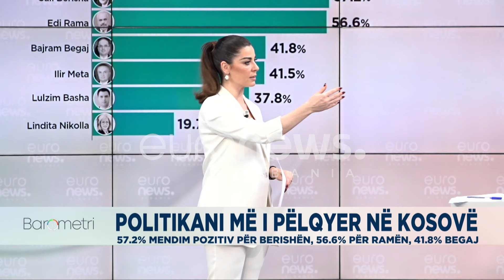“Të përfshirë në sondazh edhe minoritetet në Kosovë”/ Çeka: Kurti më i pëlqyer se Rama